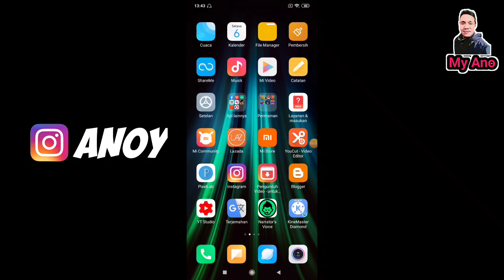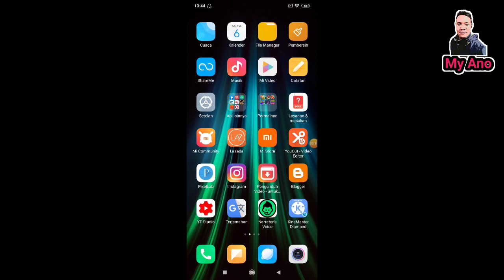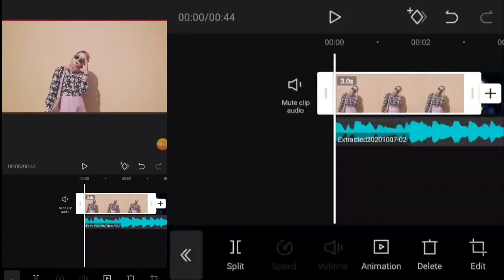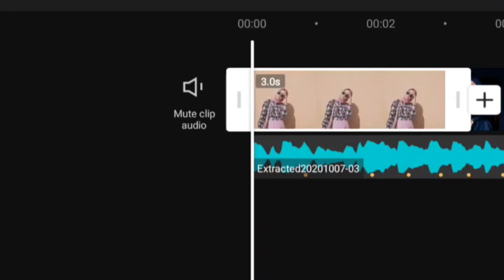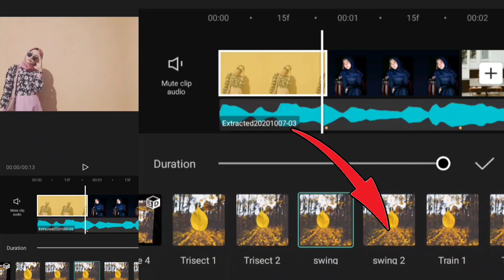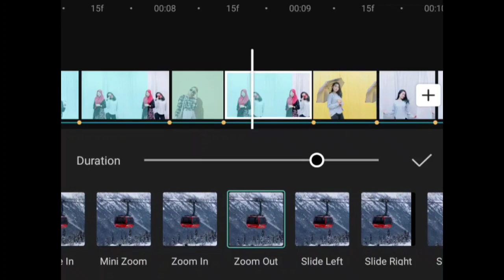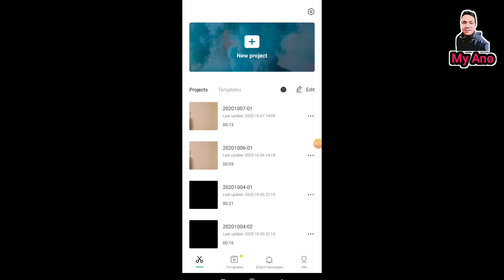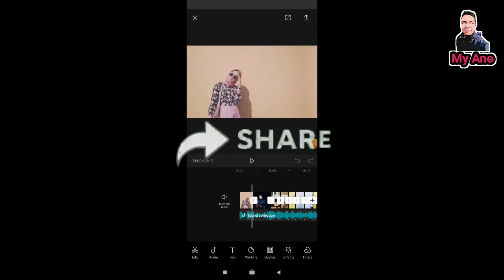Tutorial transisi capcut untuk video viral tiktok KOPI DANGDUT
tutorial transisi edit apk capcut untuk video viral  tiktok KOPI DANGDUT

Oke teman-teman untuk di video kali ini saya mau share kepada kalian tutorial gimana caranya bikin transisi di CapKat untuk video yang lagi viral di Tiktok sekarang inidengan menggunakan bekcksound musik KOPI DANGDUT.

Nah buat kalian yang mau belajar cara meng edit video sekeren ini tinggal tonton video ini sampe selesai ya.

tiktok kopi dangdut, tiktok kopi dangdut artis, tik tok kopi dangdut viral, dj tik tok kopi dangdut, tik tok kopi dangdut, capcut tiktok kopi dangdut